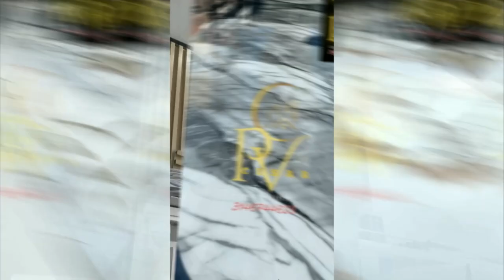TRACTOCAMIÓN SIN FRENOS ARROLLA VEHÍCULO Y MATA VENDEDOR EN CURUMANÍ